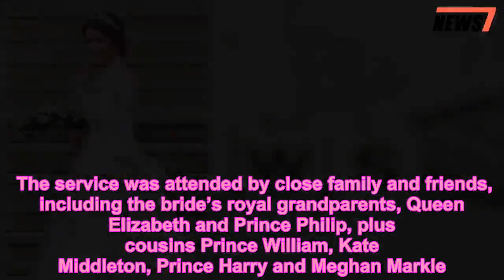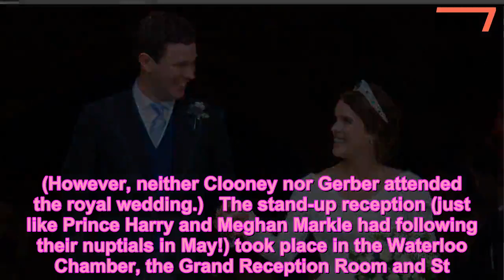Princess Eugenie Shares Stunning Portrait from Her Wedding: 'Greatest Day of My Life' - 247 news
British Royals,Celebrity Weddings,News,Princess Eugenie,Weddings
Princess Eugenie is reminiscing about the “greatest” day of her life.  On Thursday, Eugenie shared a stunning black-and-white photo from her wedding day to Jack Brooksbank. Get push notifications with news, features and more. Follow Following You'll get the latest updates on this topic in your browser notifications.  “Tbt to THE greatest day of my life,” Eugenie captioned the photo, which shows herself and Jack in a sweet embrace.  The longtime lovebirds, who met in 2010, tied the knot in a fairy tale ceremony in St. George’s Chapel at Windsor Castle on Oct. 12.  Eugenie, who arrived at the chapel with her father, Prince Andrew, was every bit the princess bride as she walked down the aisle to wed Jack in a custom gown by Peter Pilotto.  Eugenie’s sister Princess Beatrice was her maid of honor and wore a deep blue skirt and jacket by Ralph & Russo and a matching hat by Sarah Cant.  The service was attended by close family and friends, including the bride’s royal grandparents, Queen Elizabeth and Prince Philip, plus cousins Prince William, Kate Middleton, Prince Harry and Meghan Markle. Several of the couple’s celebrity friends were also in attendance.  Following the ceremony, Eugenie, Jack and their guests enjoyed a lunch reception— where they really let loose.  A gourmet pizza truck provided food, and Casamigos margaritas was the cocktail of choice. After all, Jack works as a brand manager for the tequila brand started by George Clooney and Rande Gerber, who sold the company for $1 billion last year. (However, neither Clooney nor Gerber attended the royal wedding.)  The stand-up reception (just like Prince Harry and Meghan Markle had following their nuptials in May!) took place in the Waterloo Chamber, the Grand Reception Room and St. George’s Hall in Windsor Castle.  Prince Andrew and Jack gave speeches during the reception. Andrew had a little fun at his new son-in-law’s expense during his speech, making the crowd chuckle. “The Duke told a story about their dog Jack [a Norfolk terrier],” a source at the wedding tells PEOPLE. “One day, I think it was early in the relationship, he shouted, ‘Jack, get off the chair!’ And the dog didn’t move. But Jack did!”